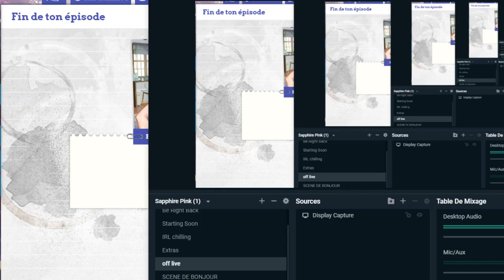Amour Sucré Campus life Épisode 11 - Incertitudes... [CASTIEL]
Cdc Lycée : Castiel
Cdc Univ : Castiel